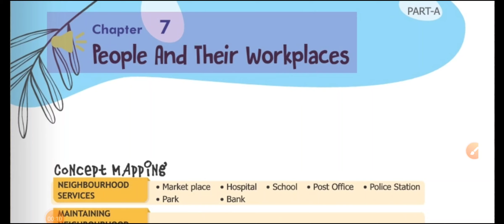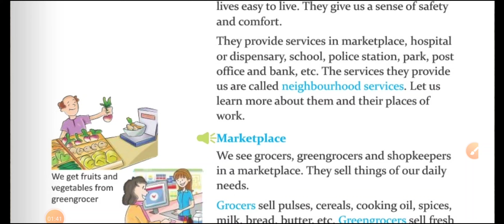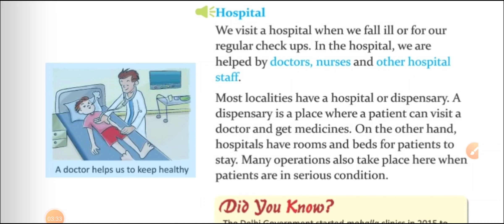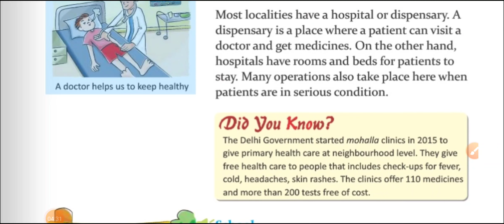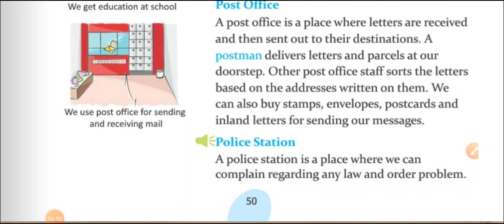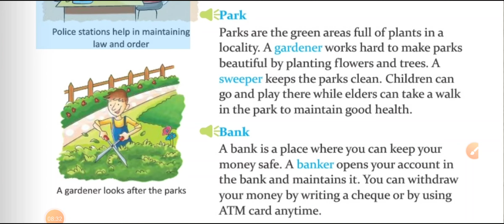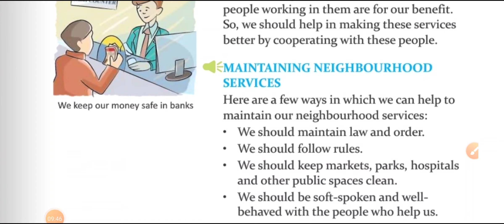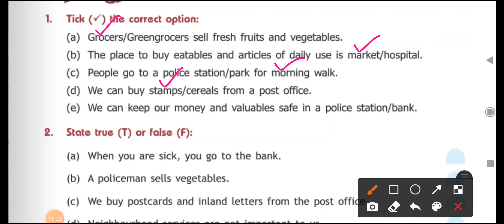People and their workplaces ch-7 class 3 EVS